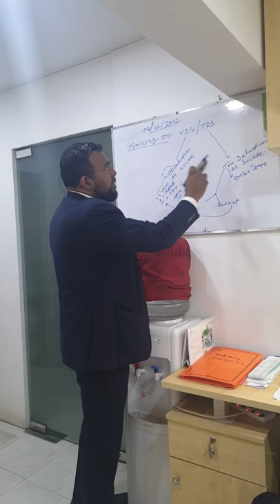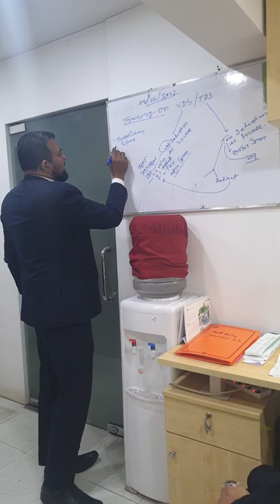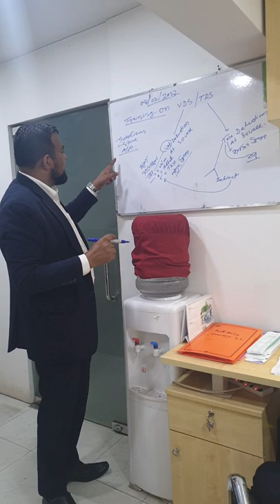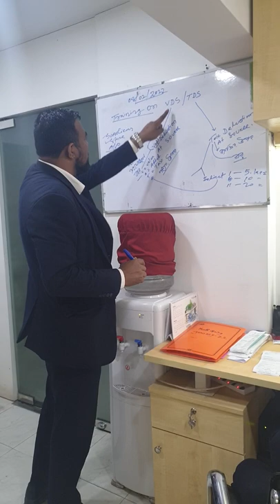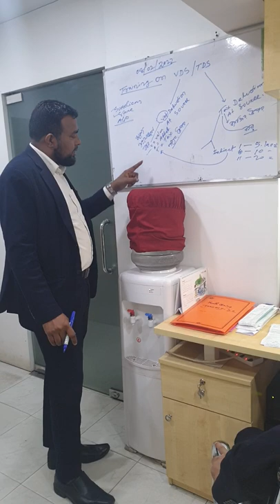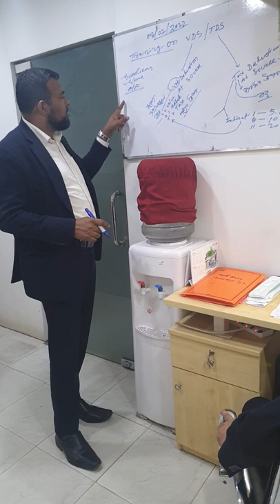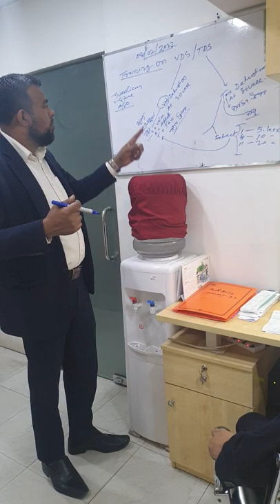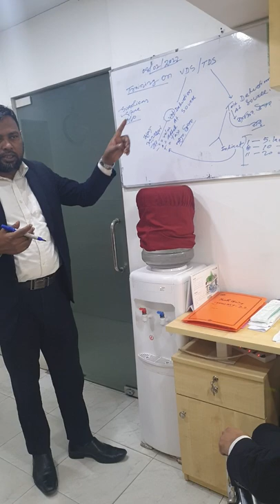Details About VDS & TDS, Presented by Mr. Tazul Islam FM at BWPM.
Its very use full video. Details about VDS & TDS. presented by Mr. Tazul Islam Sir. He is finance Manager at Best Western Plus Maya.